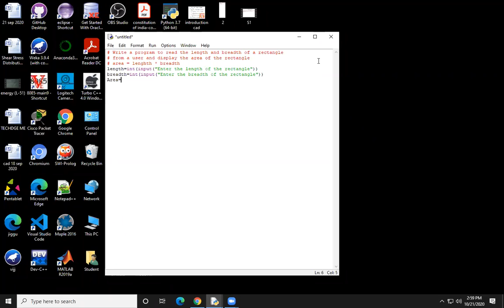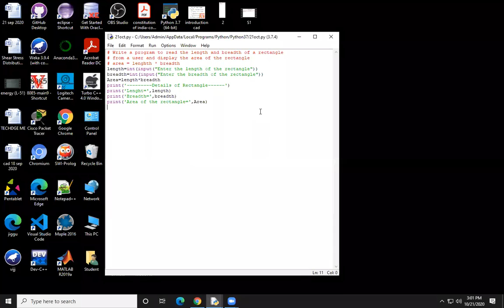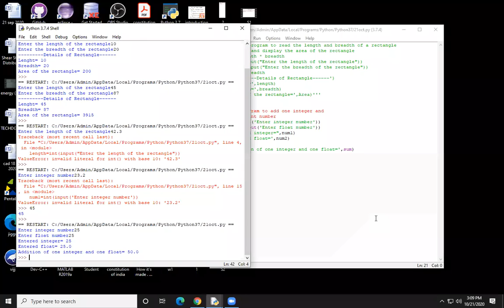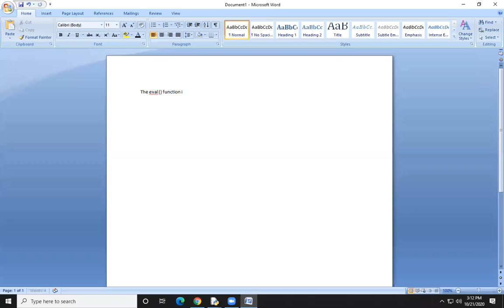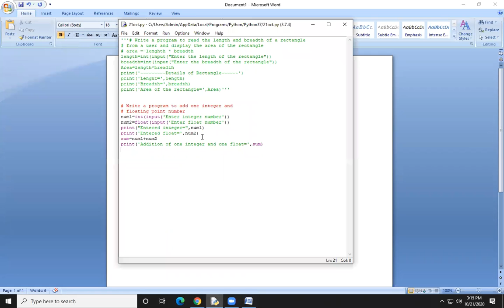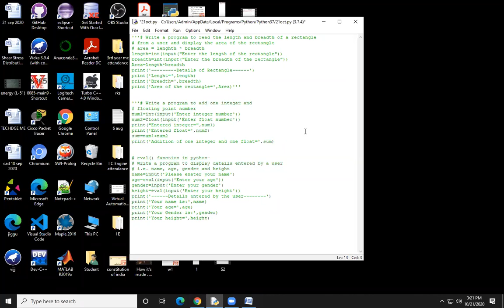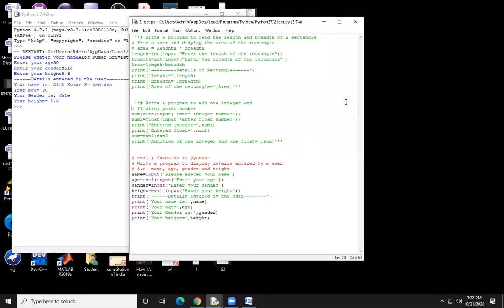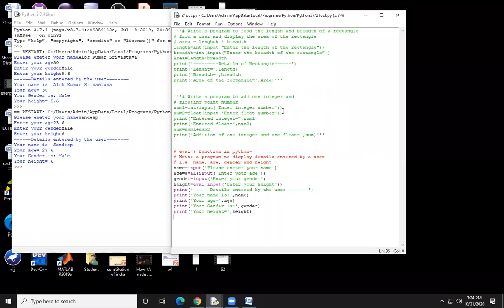Program Practice Set1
Python Programming By Mr. Alok Kumar Srivastava